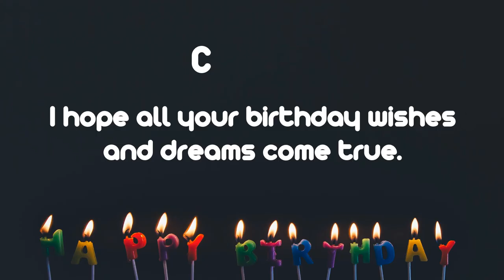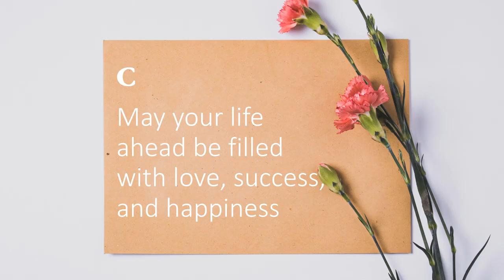Happy Birthday Wishes to COOPER